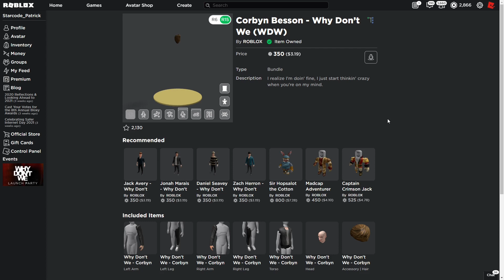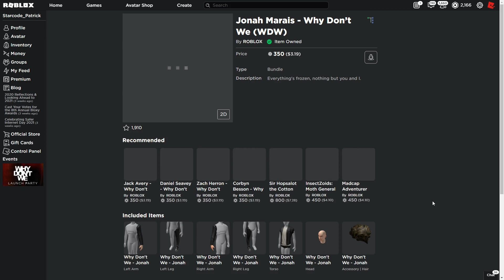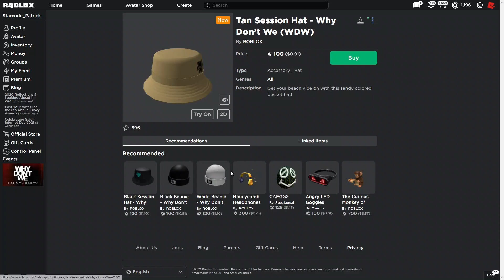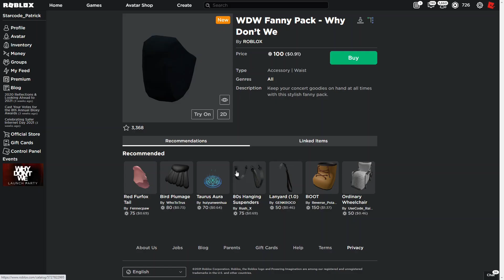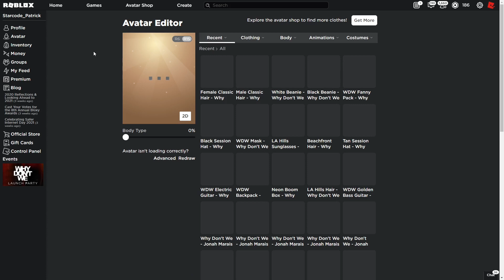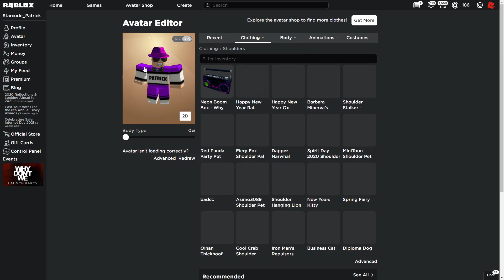[EVENT] HOW TO GET ALL OF THE 21 WHY DON'T WE EVENT ITEMS! | ROBLOX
In this video, I show you how to get all of the 21 Why Don't We event items during the Why Don't We Launch Party event on Roblox!

Get the items here -
Corbyn Besson - Why Don’t We (WDW):